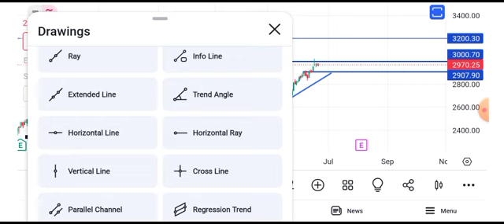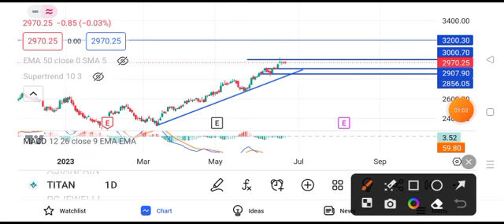titan company share latest news today